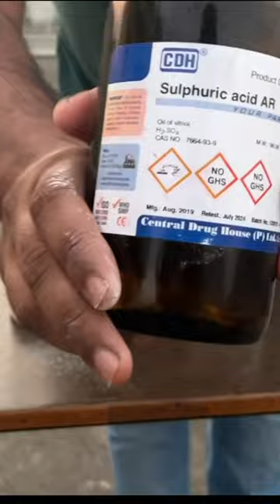Sugar + sulphuric acid = black snake